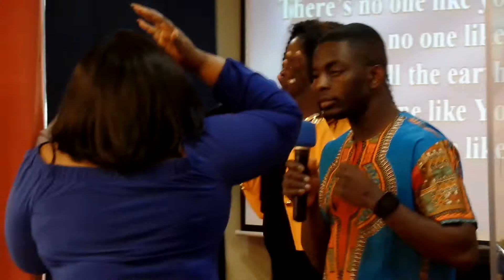charismatic centre church dumfries VA USA